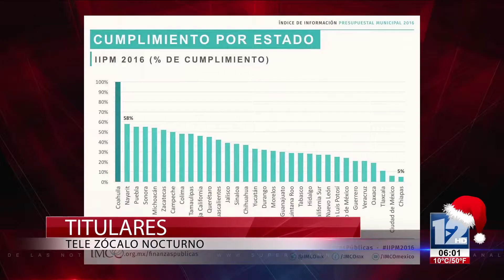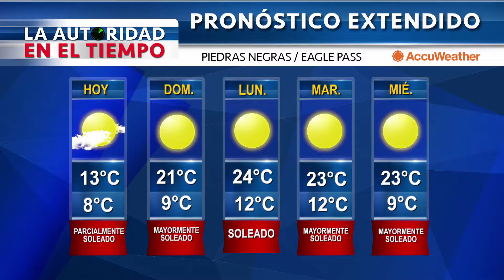TeleZócalo Nocturno 10 De Diciembre 2016